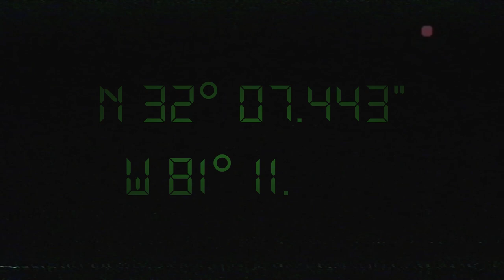Savannah Ghost Pirates Mascot Reveal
Savannah, your mascot is here...now help us name him!